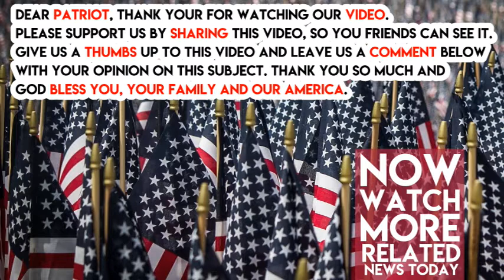‘I Don’t Play Politics’, Dolly Parton Blasts People Angry About What She Did, Do You Agree With Her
Iconic country music singer-songwriter and actress Dolly Parton has fans of every stripe, spanning the entirety of the political spectrum. It was sad, then, that this legend ended up making such a blunder through making a recent appearance at the Emmy Awards.

This annual television awards show, run by and for the entertainment industry in Los Angeles, California, ended up being little more than a forum for liberal celebrities to get on stage and trash Republican President Donald Trump for having a strong conservative agenda.

During the broadcast, she went onstage with liberal actresses Lily Tomlin and Jane Fonda to present an award, and she stood silently with them as they zinged President Trump by saying, “In [9 to 5], we refused to be controlled by a sexist, egotistical, lying, hypocritical bigot. And in 2017, we still refuse to be controlled by a sexist, egotistical, lying, hypocritical bigot.”

Nobody seemed to be happy by Parton’s presence onstage while that demeaning joke was told. Conservatives were upset that Parton stood silently while they told that joke, and did not speak up against it. Liberals were angry because Parton just stayed silent and did not actively participate in the telling of the joke.

Parton recently defended herself during an appearance on Fox & Friends, saying, “Everybody knows I don’t do politics. I’ve got as many Republican fans as Democrats and I don’t want to make any of them made at me. I don’t play politics. Plus, I’m an entertainer. I don’t usually voice my opinion in a situation like that.” She added about the Emmys, “I was a little nervous, but I knew I wasn’t going to play the game. A lot of people got mad at me because I didn’t say something. I thought, ‘what if I had said something.’ I didn’t know what to say. I just always go to a boob joke if all else fails.” Do you still support Dolly Parton, or are you angry with her?